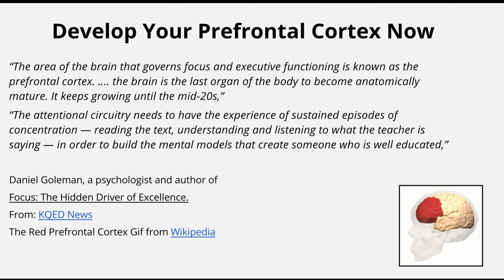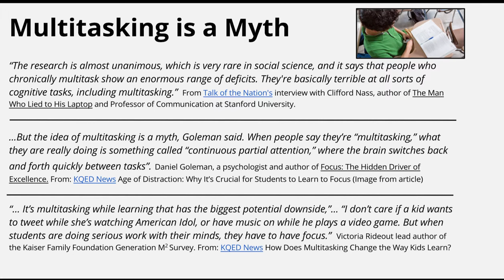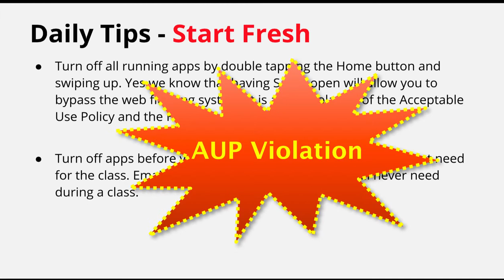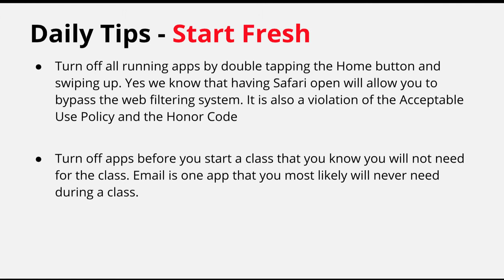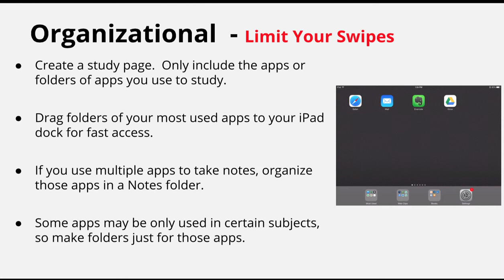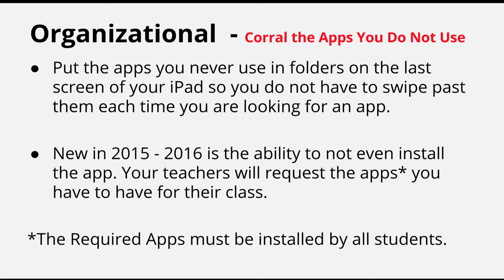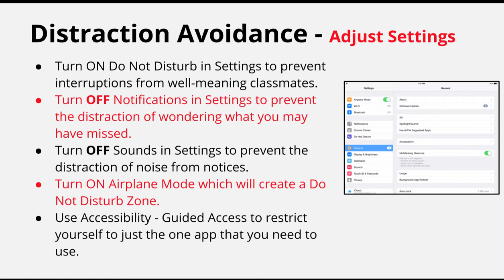Avoiding Distractions and The Myth of Multitasking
This video will help you understand the importance of limiting the distractions in order to build your prefrontal cortex and why multitasking is not real.